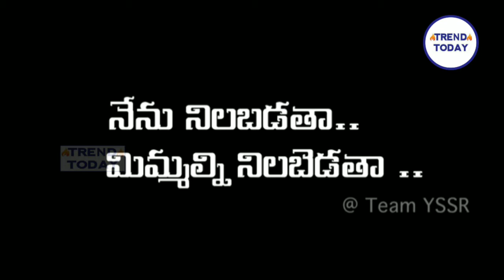నేను షర్మిల తెలంగాణ బిడ్డను; నేను వస్తున్న ఆశీర్వదించండి|| తెలంగాణ ప్రజల కష్టాల కోసం కొట్లాడుతా.!